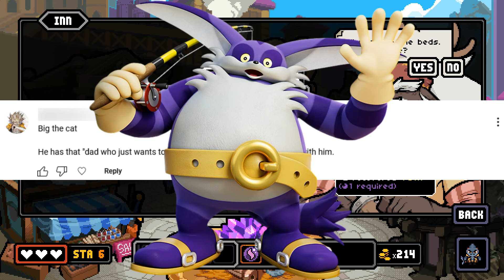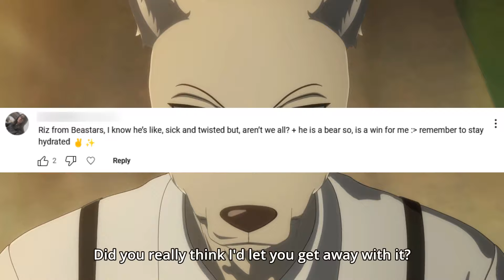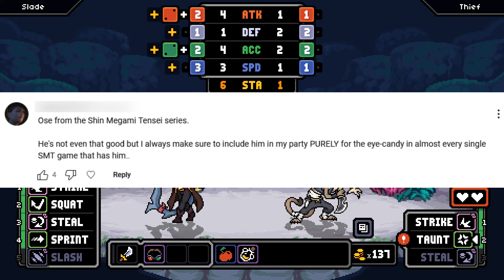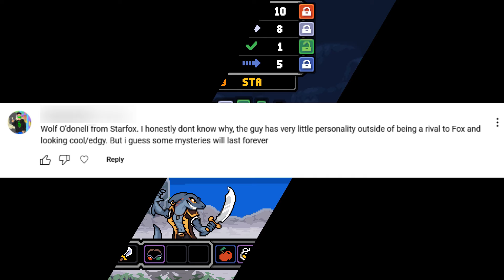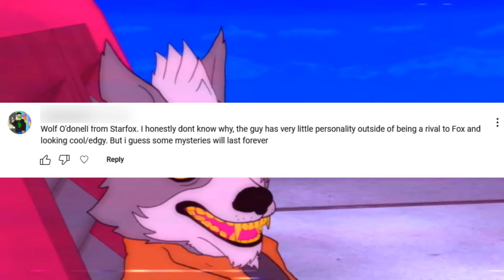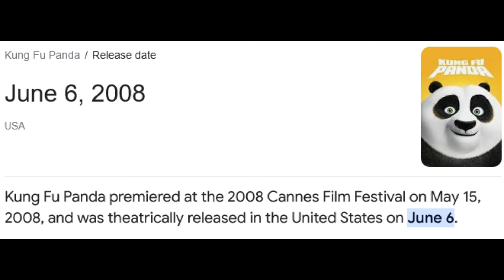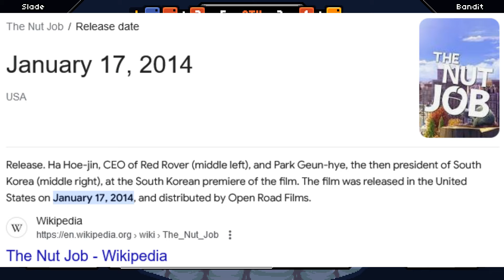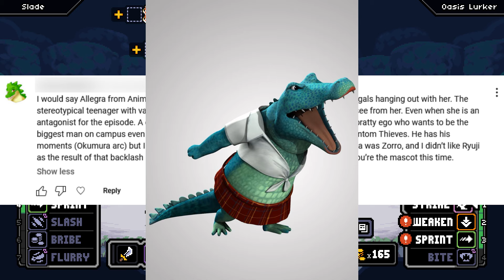Your Furry Guilty Pleasure Featuring Beastars and Housamo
It's been a hot minute since we last done one of these, and ya'll seem to enjoy them, so here! I'm not sure what video is next week- I'm still working on the next furry anime video (currently watching through Beastars S2) so maybe you'll get a video about that or maybe I'll get around to making a ZZZ review because that's been popular and stuff. There's also a decent chance you get a video about Beast Complex too.